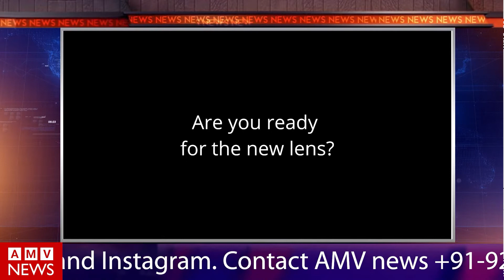Irix 30mm F1.4 Lens | AMV NEWS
IRIX 30mm f1.4 Lens